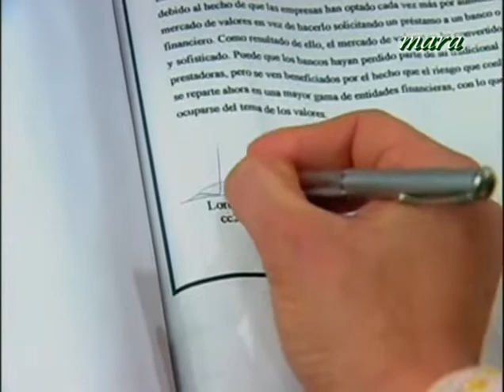Lorena capitulo 90